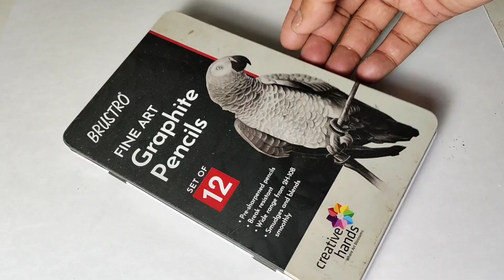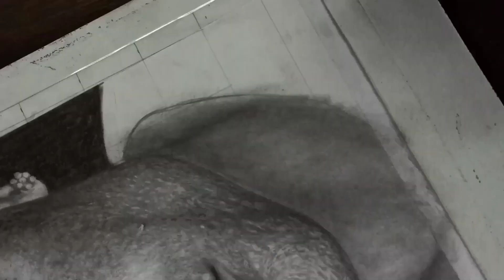I Draw This in 120 hrs 😂 / Draw Ronaldo portrait So Hyperreaistic 👀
Draw ronaldo portrait
🛑Helo everyone i am 'Bapan' from India (WestBengal)
I make Drawing video for my pation and i love to Draw

🛑So
This is my 2nd channel make tutorials for biginners

🛑🛑Using Material 👇👇👇👇
♦️Pencils : artline,  2b, 4b, 6b, 8b, 10b
♦️Colors: watercolor , color pencil (apswara/fabercastel)
♦️Pencil : apswara,  fabercastel color pencils
♦️Paper : ivory a4 , Domes A3 and also i use cartiz paper                  for practice

🎦🎦🎦🎦🎦🎦🎦🎦 Shoot videos and Eddit : 👇🏻
📸Shoot: Note 8 pro/ poco f4
🖼️Eddit : (kinemaster, powerdirector , viva video, VM) for what type of Eddit I want ...

This is most interesting drawing hope u all like this
Pencils : artline , fabercastel pencils
Eraser: monozero ,apswara
Paper: ivory

🔵1st YouTube: Bapan's art studio

🔴2nd YouTube: Bapan's art studio 2.0

♥️ Hey guys thanx for watching my video it's really touched my heard. ...I made videos for u all guys any questions Plzz ask ...

🔥Some of my intresting drawing of this channel🔥